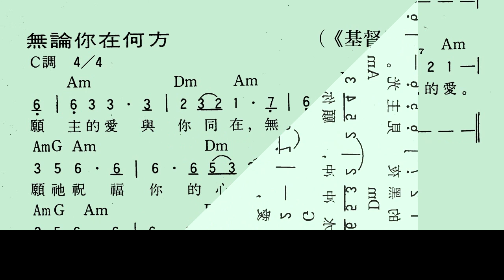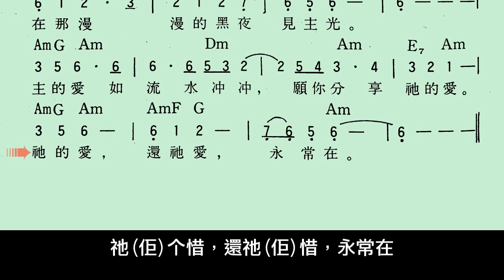無論你在何方 _福音詩歌客語唱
無論你在何方
詞曲：《基督是主》樂集
客語試唱：黃六 (聊以自娛)
腔調：臺灣客家話海陸腔(客家話)

【無論你在何方】

原詞：
願主的愛，與你同在，無論你在何方
願祂祝福你的心靈，安康！安康！
主的愛如流水沖沖，願你分享祂的愛，
在那漫漫的黑夜見主光，
祂的愛，還祂愛，永長在。

客語：
願主个惜，摎你同在，無論你在何方
願祂祝福你个心靈，平安！安康！
主个惜，如流水沖沖，願你分享祂个惜
在該長長个長夜見主光，
祂个惜，還祂惜，永常在